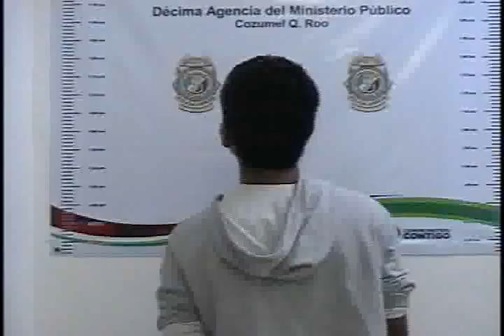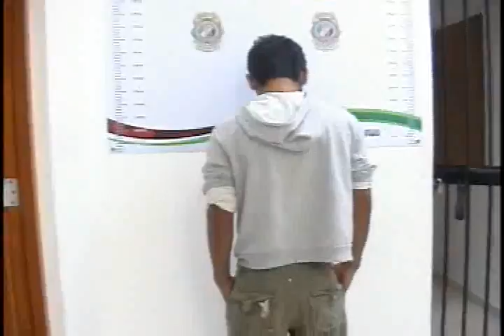NUEVO COMANDANTE DE LA PJE